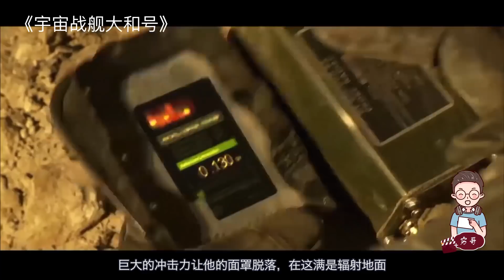【穷电影】神秘外星生物入侵地球，什么也不要，却一直往地球“丢垃圾”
电影《宇宙战舰大和号》
神秘外星生物入侵地球，什么也不要，却一直往地球“丢垃圾”